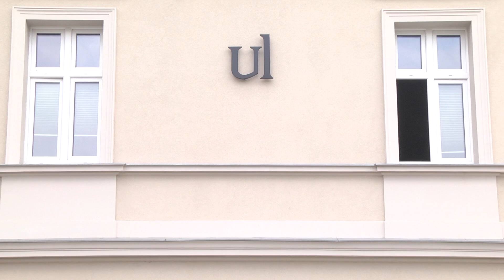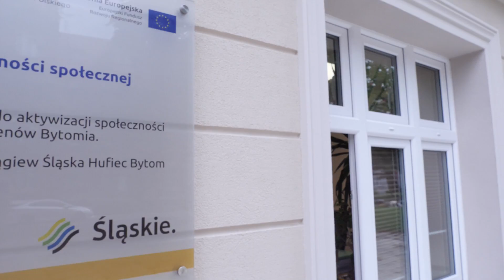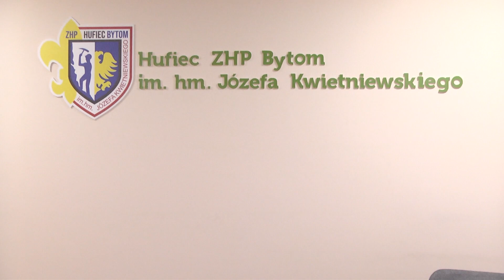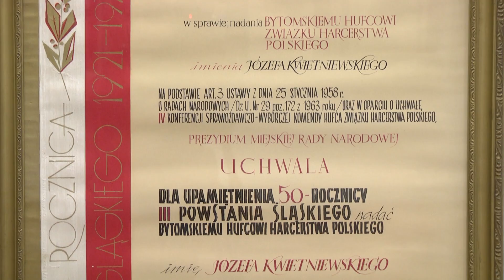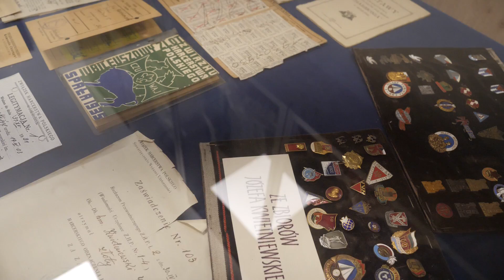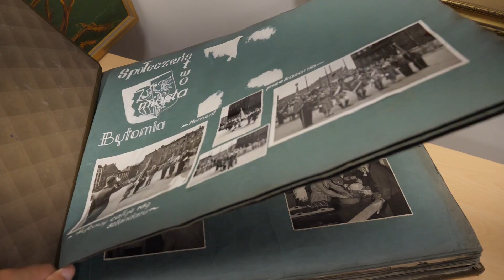Tajemniczy Śląsk, odc. 18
Tajemniczy Śląsk znów odwiedza Bytom. Tym razem Maciej Bartków prezentuje historię Domu Polskiego zwanego Ulem, który obecnie jest własnością i znajduje się pod opieką bytomskich harcerzy. Zapraszamy do oglądania!